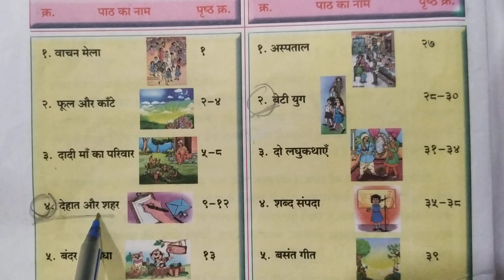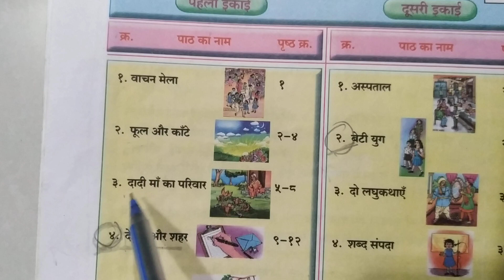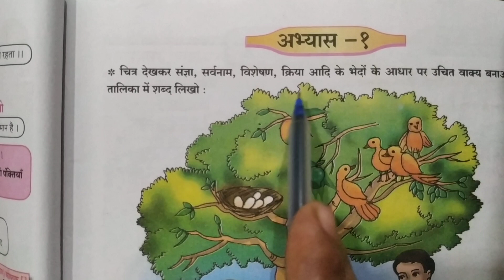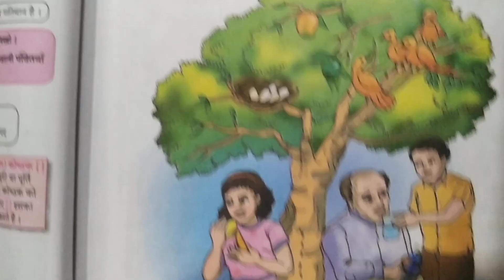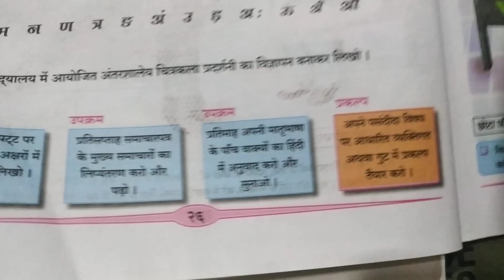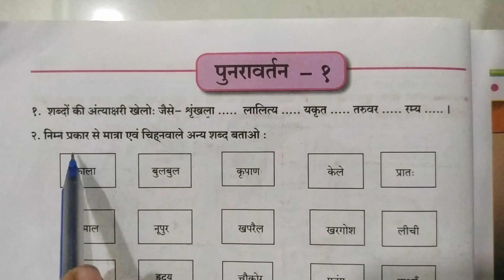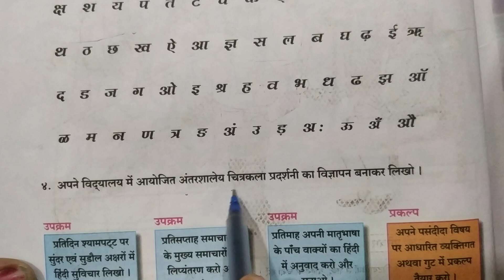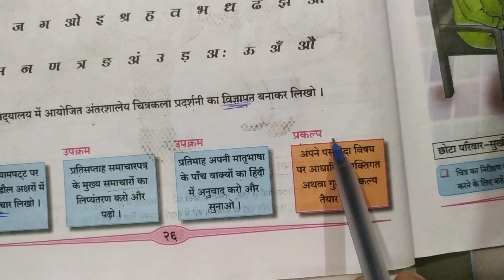पुनरावर्तन (revision)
hindi 7th std
Revision